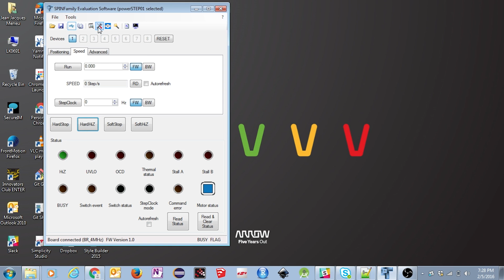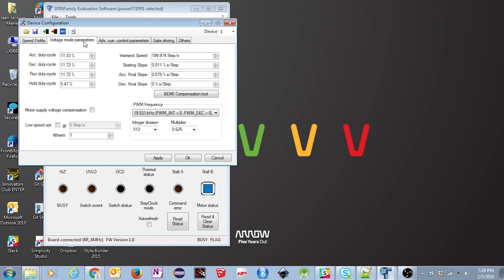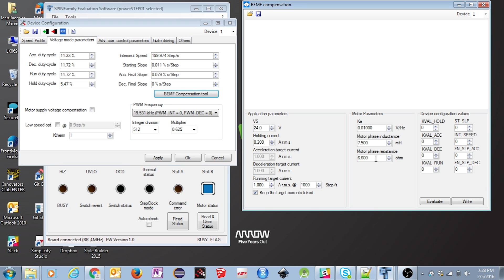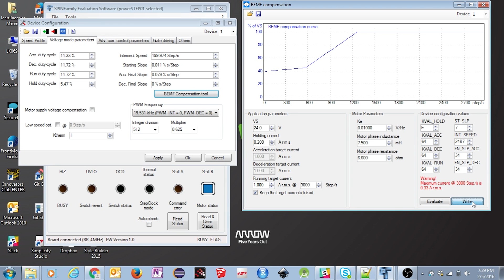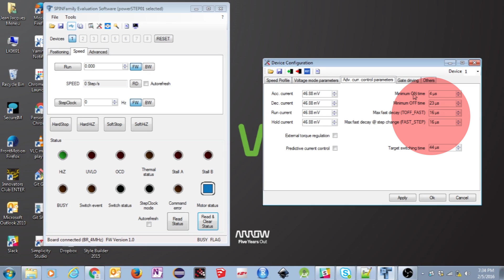Arrow Product Insights - 03 - Voltage vs Current Mode for Stepper Motors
JJ takes a look at the differences in driving stepper motors in Voltage and Current mode. He is using the powerSTEP01 from STMicroelectronics, which can be found here: